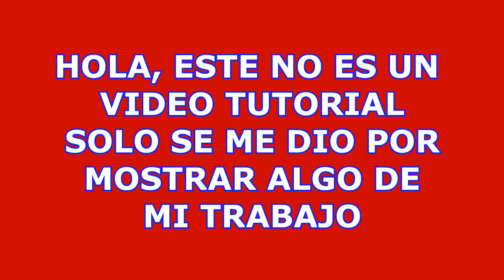COSTURA FACIL.. DIA DE CORTE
Hoola , hoy les quise mostrar algo de mi trabajo...
minuto 4.10 nunca hagan eso